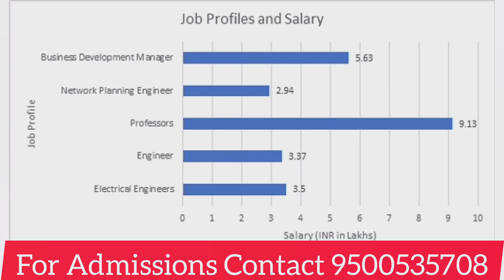Diploma in Electronics and Communication Engineering(DECE) Course Details in Tamil